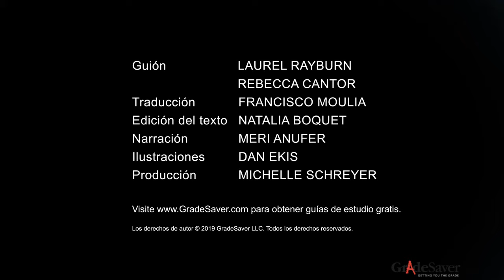Fahrenheit 451 Resumen de Vídeo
para leer la transcripción completa del video y nuestra guía de estudio para esta novela clásica, que incluye una lista completa de personajes, temas y mucho más.

Ambientada en un futuro cercano, en una ciudad del Medio Oeste de Estados Unidos, Fahrenheit 451 cuenta la historia del bombero Guy Montag, quien quema libros ilegales y las casas de los propietarios de esos libros. Sin embargo, a medida que la amenaza de destrucción atómica se cierne sobre su ciudad, comienza a cuestionar el valor de su profesión, que hasta ese momento había llevado con mucho orgullo. A lo largo de la novela, Montag entra en conflicto con su existencia y con su lugar dentro de una sociedad opresiva en la que la censura es la norma.

La resistencia de Montag se hace más fuerte después de entablar una amistad con su vecina de 17 años, Clarisse McClellan. La muchacha siente tanta curiosidad por el mundo como desprecio por la tecnología que lo domina. Ella rechaza, por ejemplo, la recurrente violencia armada y los automóviles que corren a toda velocidad. Al poco tiempo, Montag se da cuenta de que es infeliz y ya no ama a su esposa, Mildred, quien se niega a enfrentar la realidad. Como antítesis de Clarisse, Mildred se sumerge en la televisión interactiva y en la radio – caracol. Además, es adicta a los tranquilizantes.

Una noche, Montag llega a su casa y descubre que Mildred ha tenido una sobredosis de pastillas para dormir. Los paramédicos llegan para lavarle el estómago y darle una transfusión completa con varios instrumentos tecnológicos. Los médicos explican con indiferencia que realizan estos mismos procedimientos muchas veces cada noche, y que las sobredosis son frecuentes. A la mañana siguiente, Mildred realiza su rutina diaria mecánicamente, sin recordar el episodio de la noche anterior, y se niega a hablar de lo sucedido.

Frustrado con una sociedad que parece no preocuparse por una inminente guerra atómica, Montag se pregunta por qué los libros son percibidos como tan peligrosos, y por qué algunas personas son tan leales a ellos. ¿Qué poder hay en los libros? Impulsado por una creciente inquietud, Montag roba un libro de una colección que debe destruir. En la escena del incendio, se estremece cuando la dueña de los libros, una mujer mayor, se niega a abandonar su hogar. En vez de eso, ella prende fuego su propia casa, empapada en querosén, y muere calcinada por las llamas. Al ser testigo del compromiso de la mujer con sus ideales, Montag se pregunta si no será en esa literatura prohibida donde se encuentra la felicidad.

Montag regresa a su casa, sintiendo náuseas al revivir en su mente la horrible muerte de la mujer. Durante los últimos diez años, ha pensado que estaba sirviendo a la sociedad como bombero, pero ahora se da cuenta de que es un instrumento de destrucción. Esa noche, en una discusión con Mildred, Montag se entera de que su amiga Clarisse ha muerto, hace más de una semana, atropellada por un automóvil que circulaba a gran velocidad. Se duerme sintiéndose peor que antes, con el libro robado escondido bajo su almohada.

Al día siguiente, Montag se niega a ir al trabajo, aduciendo que está enfermo. Su jefe, el Capitán Beatty, lo visita, y da la impresión de estar al tanto de la lucha interna de Montag. Incluso sospecha que Montag puede estar escondiendo libros. Beatty le da un sermón sobre la ofensa que representan esos libros. También hace referencia a la superioridad de la sociedad actual, donde la igualdad es obligatoria, las historias se diluyen y las narrativas políticas se reducen a un simple sonido difundido por los medios de comunicación. Rechaza la sociedad anterior, que alentaba el libre pensamiento y las opiniones diversas. Mildred, por su parte, ordena el dormitorio y, en un momento, intenta correr la almohada de Montag. Él no la deja, pero ella alcanza a deslizar la mano bajo la almohada y encuentra el libro oculto. Mildred se sorprende, pero no dice nada.

Cuando Beatty se va, Montag recupera unos 20 libros que ha robado a lo largo de los años y comienza a leer. Sin saber muy bien qué hacer a continuación, recuerda a un profesor retirado, Faber, que conoció un año antes, y con quien discutió sobre el valor de las ideas. Cuando lo visita, Faber teme ser la próxima víctima del bombero. Sin embargo, a medida que crece la confianza entre ellos, Faber se convierte en un mentor de Montag. No solo le comparte ideas, sino que conspira con Montag para hacer copias de libros. Faber le da a Montag una pequeña radio bidireccional de su propia invención para que se la inserte en el oído. Así, siempre estarán comunicados.

para leer la transcripción completa y obtener más información